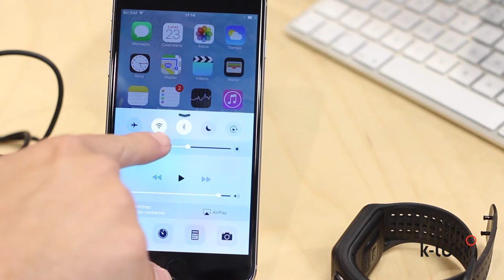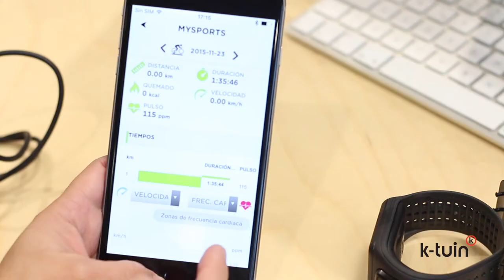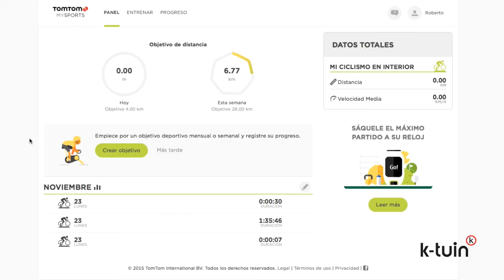Reloj Tom Tom Spark Cardio Music